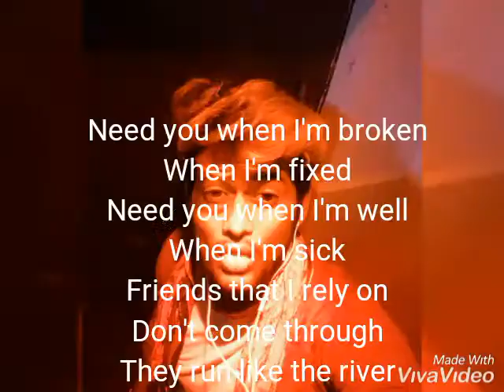Zayn malik new song lyrics there you are zayn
I worked hard for making this  there you can find lyrics [Intro]
Only you know me
The way you know me
Only you forgive me
When I'm sorry

[Verse 1]
Need you when I'm broken
When I'm fixed
Need you when I'm well
When I'm sick
Friends that I rely on
Don't come through
They run like the river

[Pre-Chorus]
Can't see when I'm falling
Losing myself
But then I hear you calling

[Chorus]
You're there with open arms
And I run

[Verse 2]
Whispers in the background
I got myself in a mess and without you I'm in more
Oh, I'm a little drunk now
That's why I went to war
Oh yeah, you are my sober
When I'm on the floor

[Chorus]
And I run

[Post-Chorus]
Only you know me the way you know me
Only you forgive me when I'm sorry
Even when I messed it up

[Bridge]
Need you when I'm hot
When I'm cold
Need you when I'm young
When I'm old
You won't be far

[Chorus]
And I run

[Outro]
When you're caught in the crowds
When you're up in the clouds